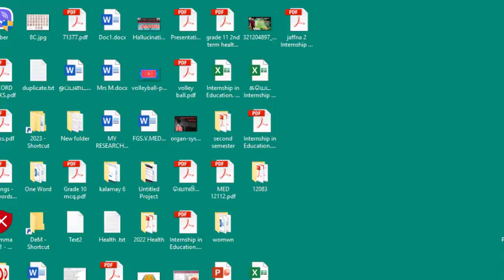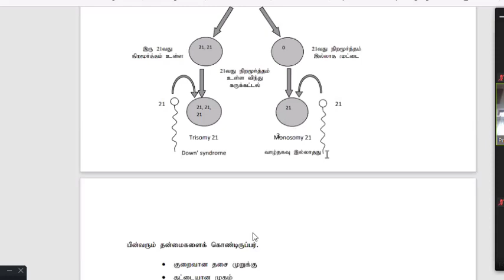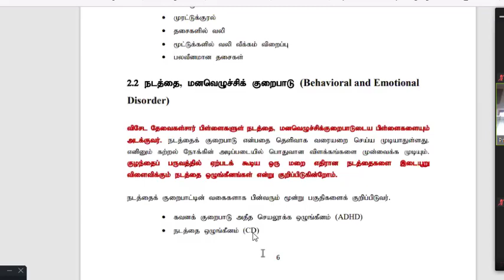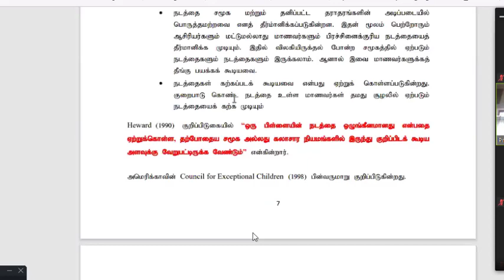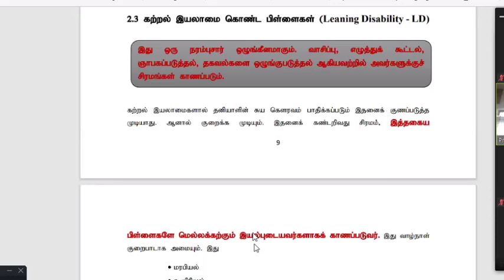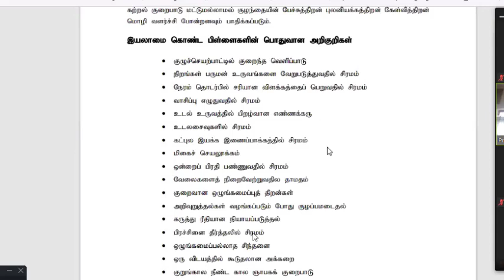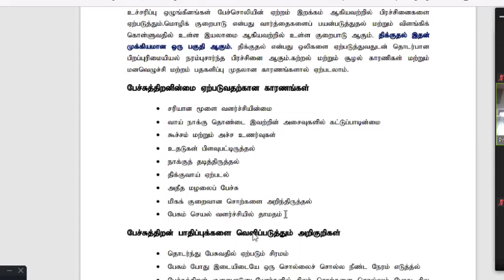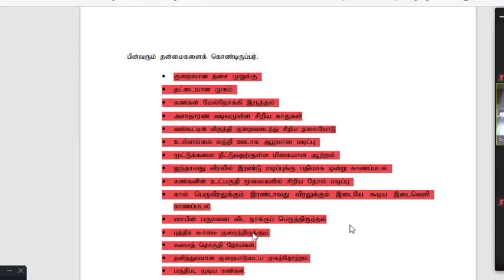Arulmoli sir 24 12 2022